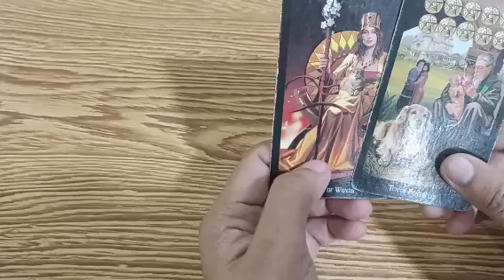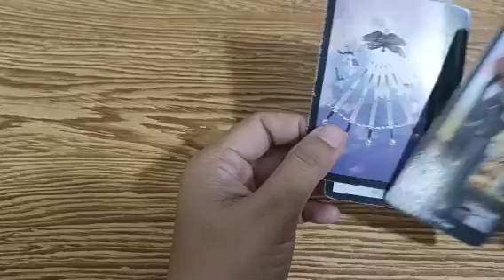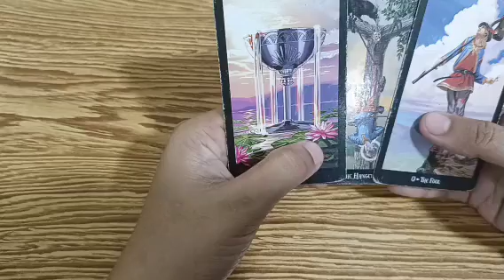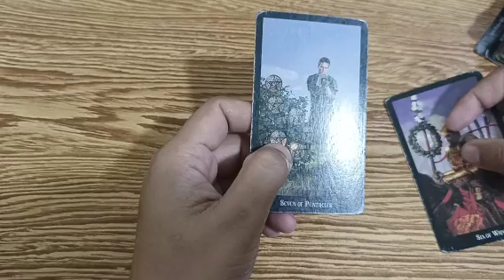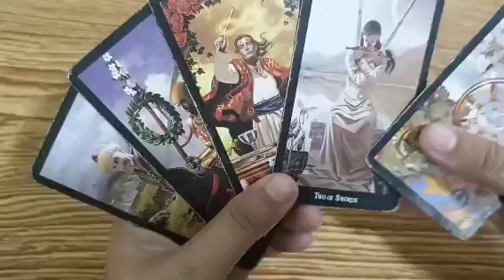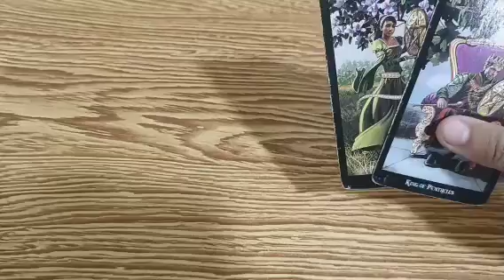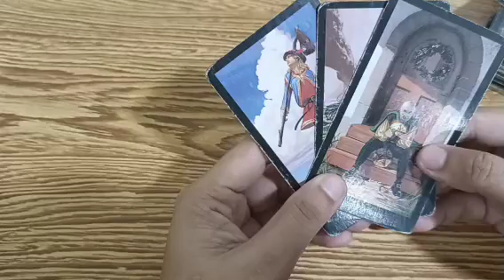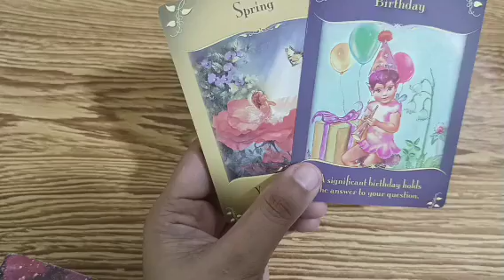makakapiling nyo din daw nag isa't isa at hindi ka na nya hayaang malayo pa sa kanya.